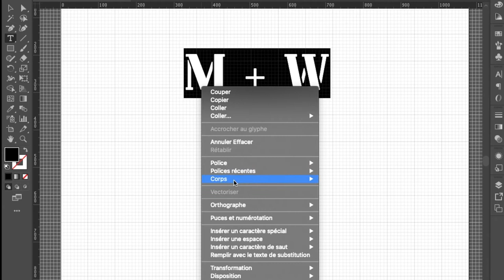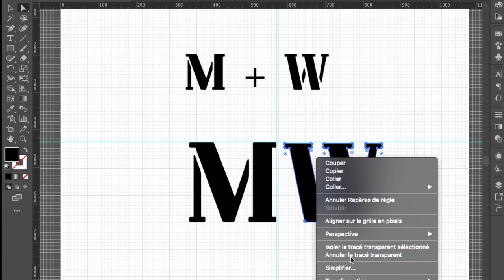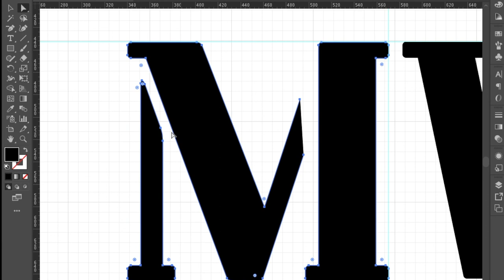Illustrator Beginner Tutorial: Simple Letter Logos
This is a step by step beginner tutorial for Adobe Illustrator CC 2023